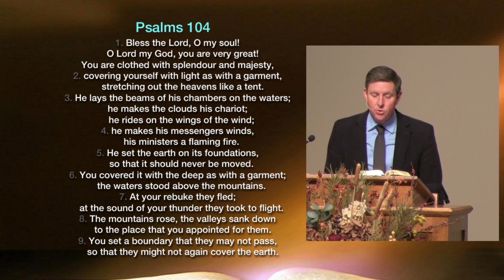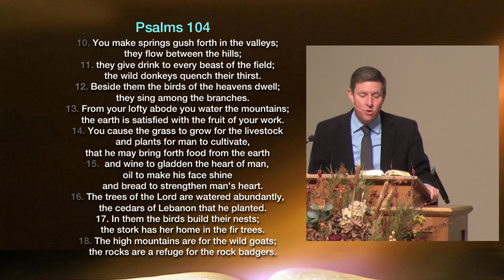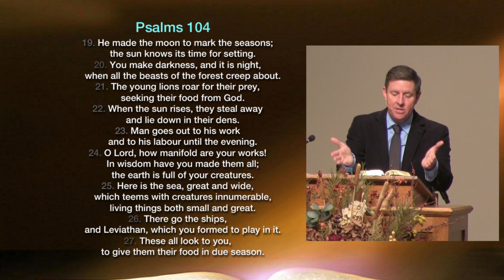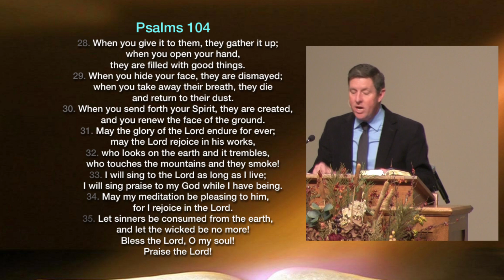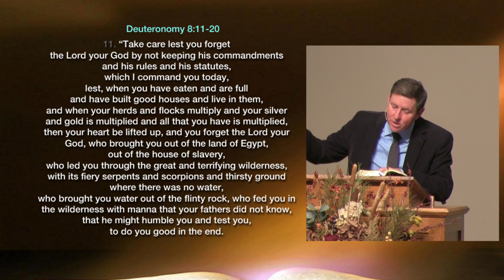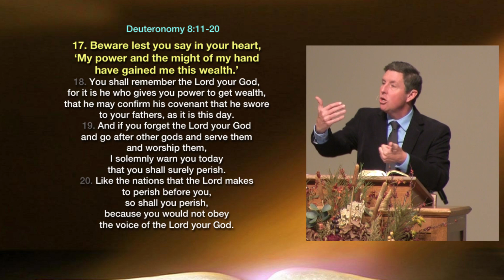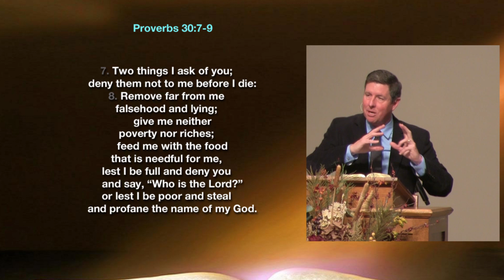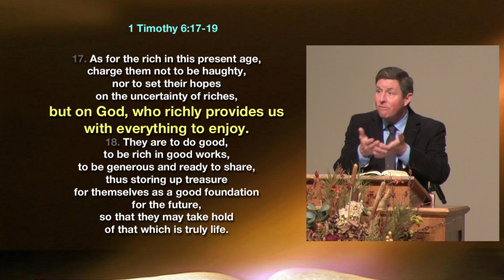"Money Matters" ... 11.3.2019 ...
Money Matters
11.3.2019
Spencer DeBurgh

Scriptures used in this Sermon/Teaching:
Psalms 104
Bless the Lord, O my soul!
    O Lord my God, you are very great!
You are clothed with splendour and majesty,
2   covering yourself with light as with a garment,
    stretching out the heavens like a tent.
3 He lays the beams of his chambers on the waters;
he makes the clouds his chariot;
   he rides on the wings of the wind;
4 he makes his messengers winds,
   his ministers a flaming fire.
5 He set the earth on its foundations,
   so that it should never be moved.
6 You covered it with the deep as with a garment;
   the waters stood above the mountains.
7 At your rebuke they fled;
   at the sound of your thunder they took to flight.
8 The mountains rose, the valleys sank down
    to the place that you appointed for them.
9 You set a boundary that they may not pass,
    so that they might not again cover the earth.
10 You make springs gush forth in the valleys;
    they flow between the hills;
11 they give drink to every beast of the field;
    the wild donkeys quench their thirst.
12 Beside them the birds of the heavens dwell;
    they sing among the branches.
13 From your lofty abode you water the mountains;
    the earth is satisfied with the fruit of your work.
14 You cause the grass to grow for the livestock
    and plants for man to cultivate,
that he may bring forth food from the earth
15  and wine to gladden the heart of man,
oil to make his face shine
    and bread to strengthen man's heart.
16 The trees of the Lord are watered abundantly,
    the cedars of Lebanon that he planted.
17 In them the birds build their nests;
    the stork has her home in the fir trees.
18 The high mountains are for the wild goats;
    the rocks are a refuge for the rock badgers.
19 He made the moon to mark the seasons;
    the sun knows its time for setting.
20 You make darkness, and it is night,
    when all the beasts of the forest creep about.
21 The young lions roar for their prey,
    seeking their food from God.
22 When the sun rises, they steal away
    and lie down in their dens.
23 Man goes out to his work
    and to his labour until the evening.
24 O Lord, how manifold are your works!
    In wisdom have you made them all;
    the earth is full of your creatures.
25 Here is the sea, great and wide,
    which teems with creatures innumerable,
    living things both small and great.
26 There go the ships,
    and Leviathan, which you formed to play in it.
27 These all look to you,
    to give them their food in due season.
28 When you give it to them, they gather it up;
    when you open your hand, they are filled with good things.
29 When you hide your face, they are dismayed;
    when you take away their breath, they die
    and return to their dust.
30 When you send forth your Spirit, they are created,
    and you renew the face of the ground.
31 May the glory of the Lord endure for ever;
    may the Lord rejoice in his works,
32 who looks on the earth and it trembles,
    who touches the mountains and they smoke!
33 I will sing to the Lord as long as I live;
    I will sing praise to my God while I have being.
34 May my meditation be pleasing to him,
    for I rejoice in the Lord.
35 Let sinners be consumed from the earth,
    and let the wicked be no more!

Deuteronomy 8:11-20
11 “Take care lest you forget the Lord your God by not keeping his commandments and his rules and his statutes, which I command you today, lest, when you have eaten and are full and have built good houses and live in them, and when your herds and flocks multiply and your silver and gold is multiplied and all that you have is multiplied, then your heart be lifted up, and you forget the Lord your God, who brought you out of the land of Egypt, out of the house of slavery,  who led you through the great and terrifying wilderness, with its fiery serpents and scorpions and thirsty ground where there was no water, who brought you water out of the flinty rock, who fed you in the wilderness with manna that your fathers did not know, that he might humble you and test you, to do you good in the end.
17 Beware lest you say in your heart, ‘My power and the might of my hand have gained me this wealth.’
18 You shall remember the Lord your God, for it is he who gives you power to get wealth, that he may confirm his covenant that he swore to your fathers, as it is this day.
19 And if you forget the Lord your God and go after other gods and serve them and worship them, I solemnly warn you today that you shall surely perish.
20 Like the nations that the Lord makes to perish before you, so shall you perish, because you would not obey the voice of the Lord your God.